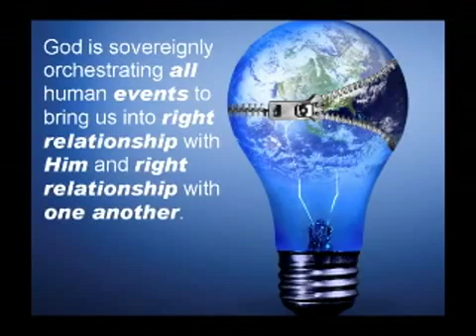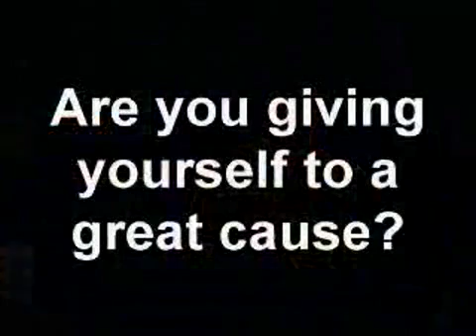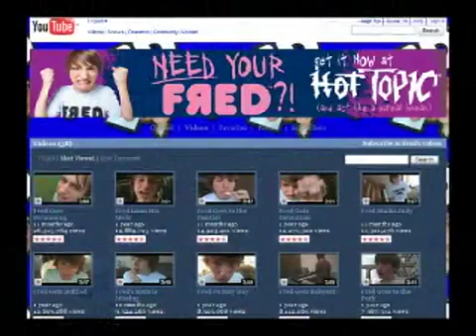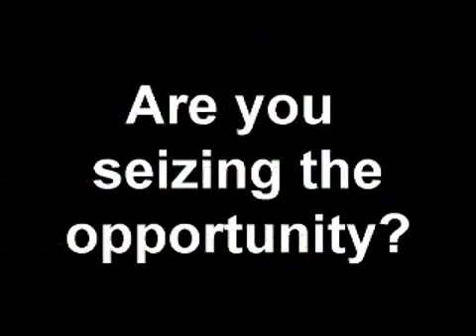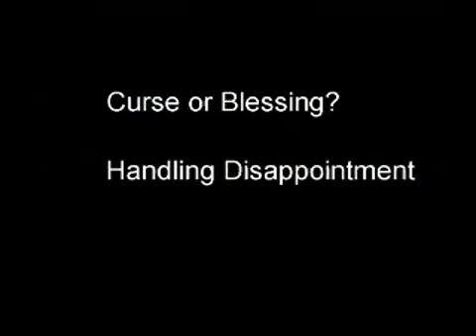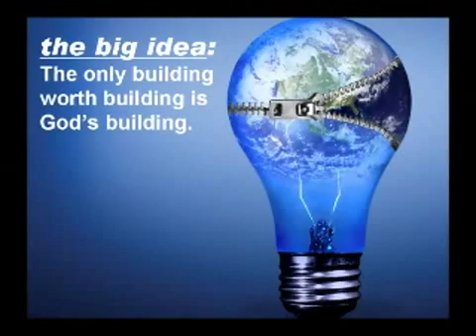Why Does God Have His Thumb on the Little Planet?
The only building worth building is God.

Haggai 11:11